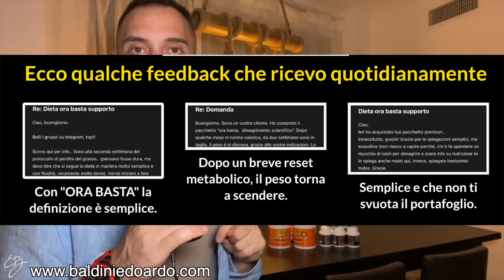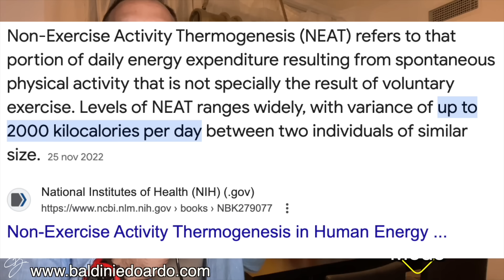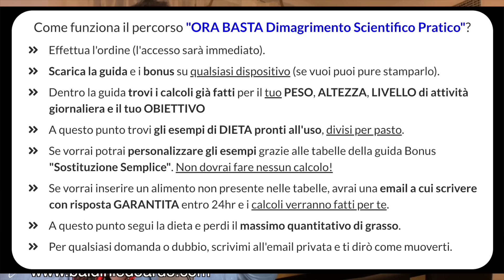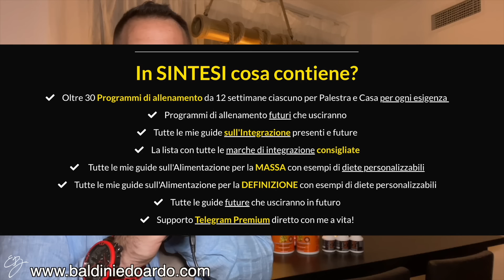NATURAL 👉🏻il CARDIO MIGLIORE per STRAPPARE via il GRASSO e avere gli ADDOMINALI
🚨Prova il CALCOLATORE delle CALORIE e MACRONUTRIENTI (proteine, carboidrati e grassi) di MANTENIMENTO GRATIS. Clicca qua 👉🏻

- Supporto diretto con me (ti dirò io il miglior ordine dei programmi per la TUA SITUAZIONE)

NATURAL 👉🏻il CARDIO MIGLIORE per STRAPPARE via il GRASSO e Mantenere i MUSCOLI